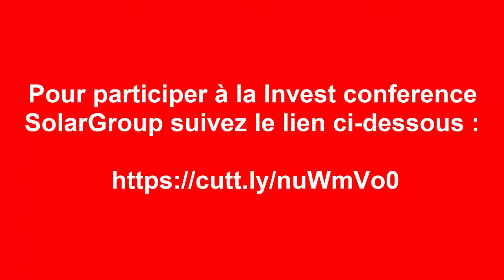Pourquoi j'investis dans les projets de SolarGroup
Pour participer à INVEST CONFERENCE SOLARGROUP, je vous invite à cliquer sur le lien d'inscription que voici